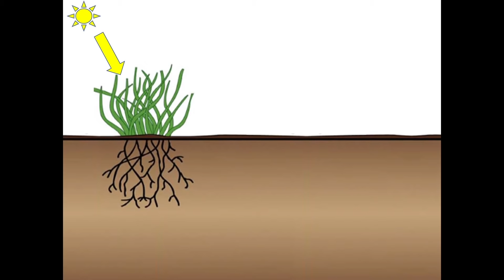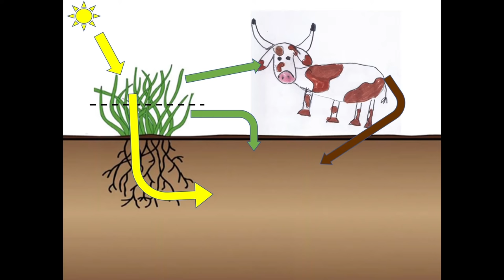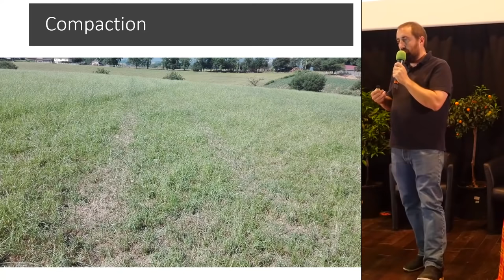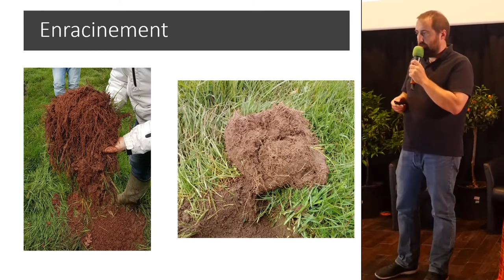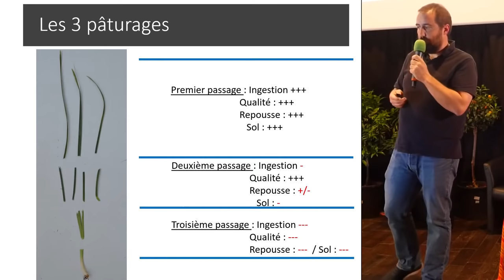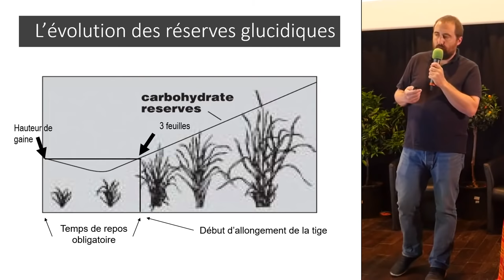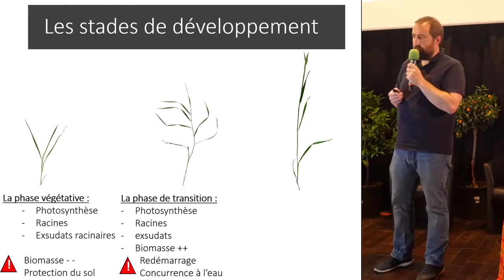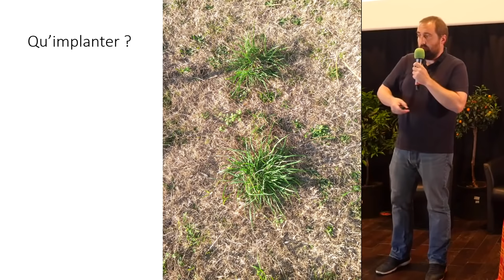Enherbement, intérêts et limites - Mathieu Bessiere